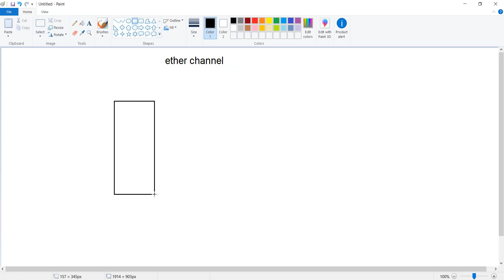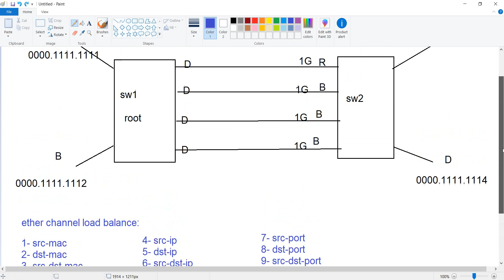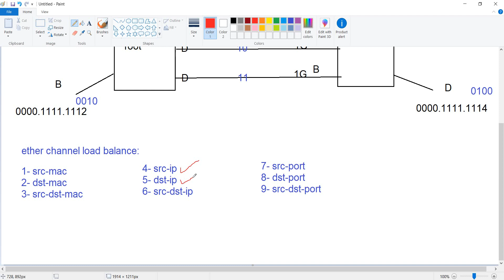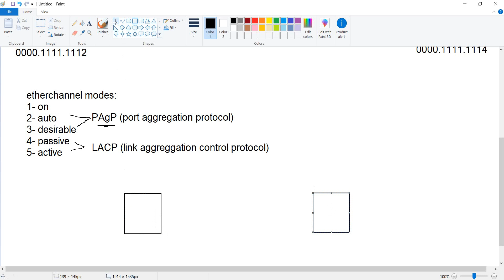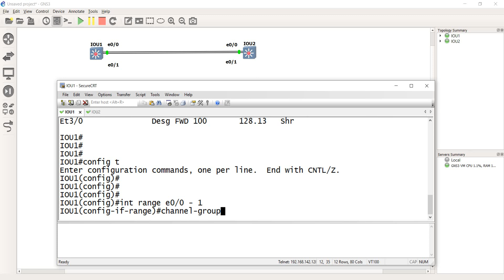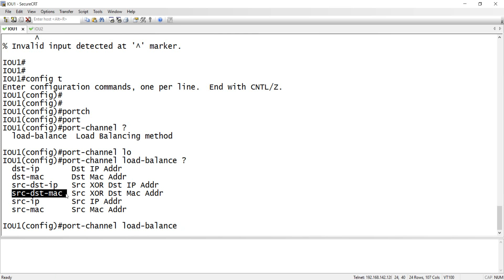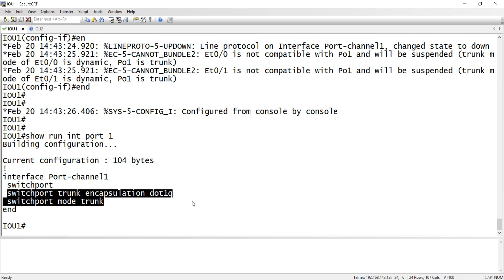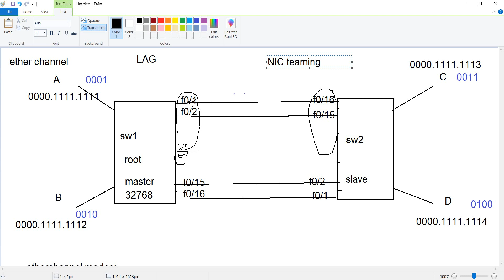14- L2 Etherchannel